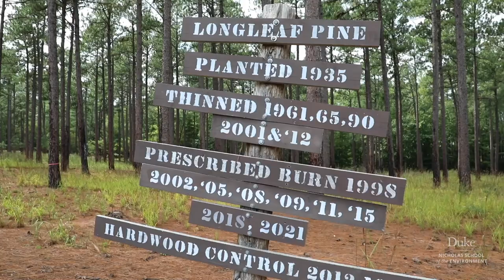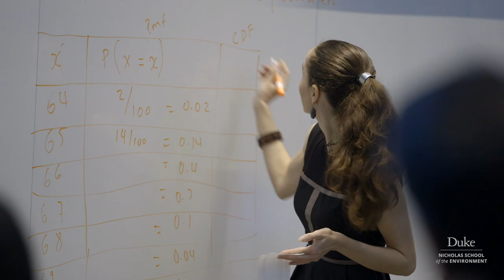Our Vision for the Next 100 Years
As Duke celebrates its 100th anniversary and we honor the legacy of leadership and environmental scholarship of our past, the Nicholas School looks to the next 100 years, focusing on four key areas of extensive expertise: One Health/Planetary Health; Climate Science and Nature-Based Solutions; Marine and Coastal Systems; and Energy Transition. Learn more about these four priority areas of focus.